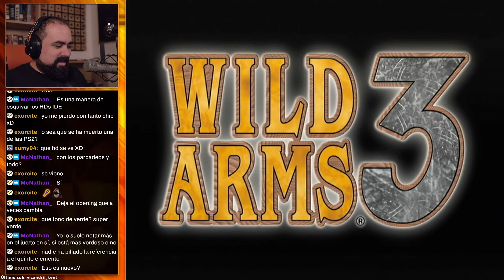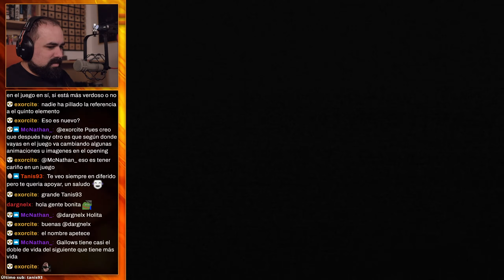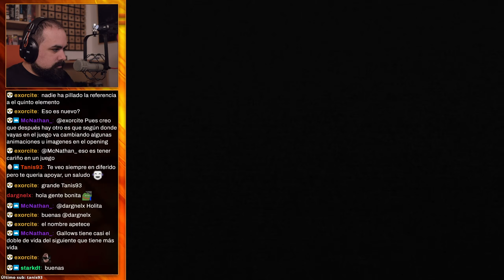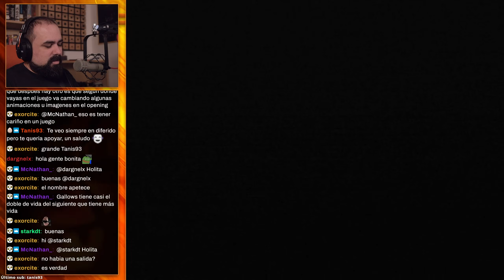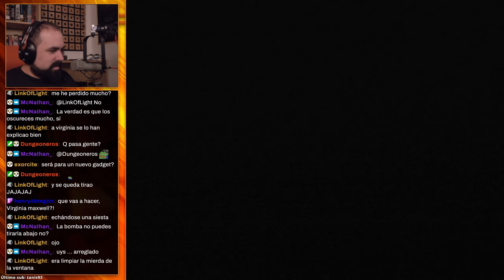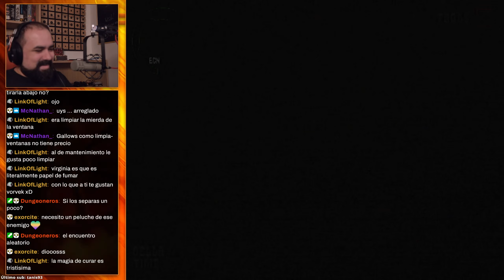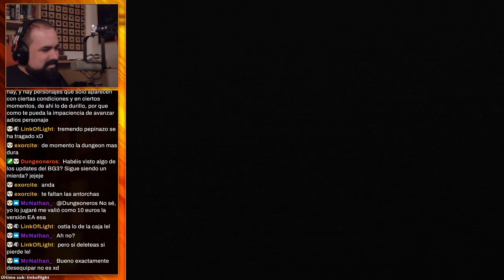Emblema Brillante - Wild Arms 3 (PS2) #15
Wild Arms 3, conocido en Japón como Wild Arms Advanced 3rd (ワイルドアームズ アドヴァンスドサード) es un juego de rol desarrollado por Media Vision para la PlayStation 2.